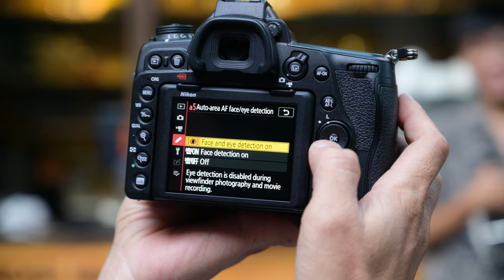Top 5 tính năng của Nikon D780